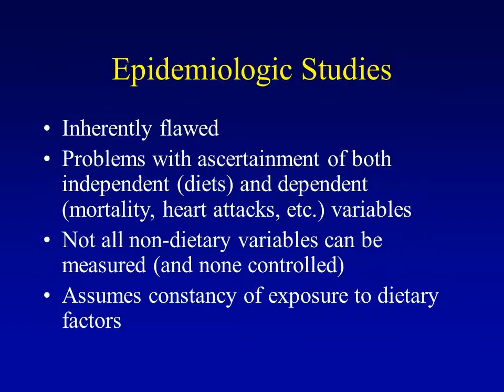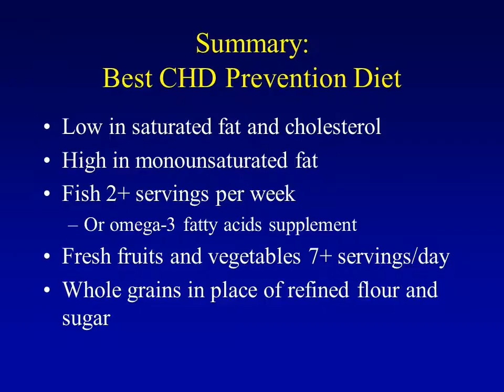Best Diet for CHD Prevention